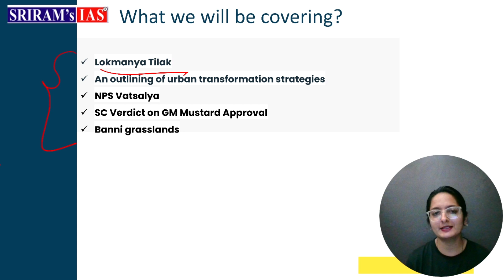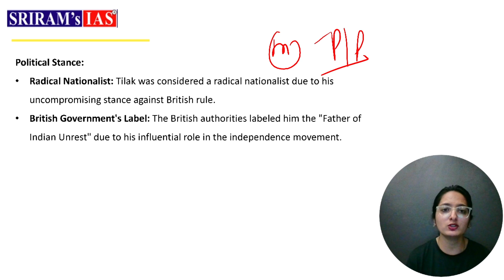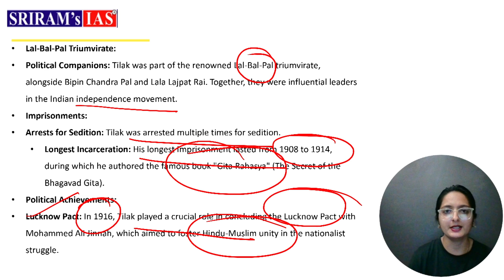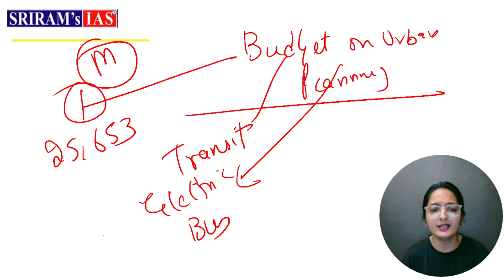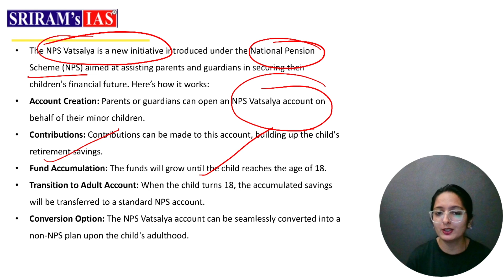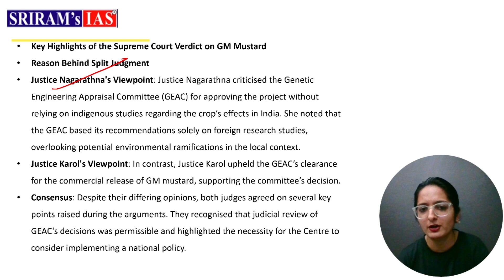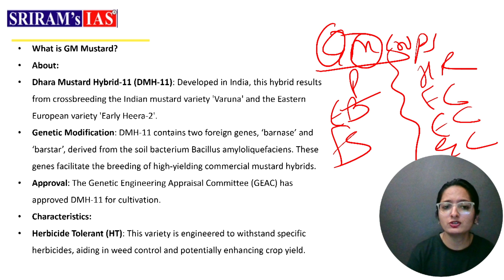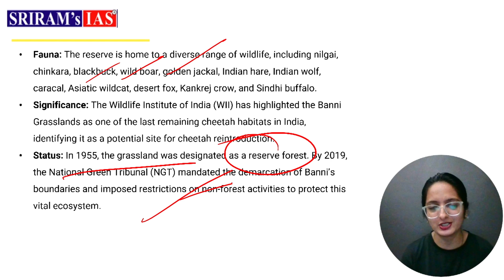The Hindu Newspaper Analysis | 27th July 2024 Current Affairs |Current Affairs Today | SRIRAM's IAS